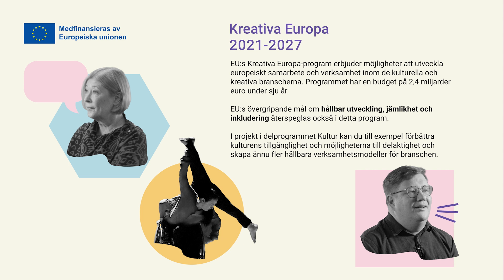Kreativa Europa (2021-2027) -programmet främjar hållbarhet och inkludering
EU:s Kreativa Europa-program erbjuder möjligheter att utveckla europeiskt samarbete och verksamhet inom de kulturella och kreativa branscherna. Programmet har en budget på 2,4 miljarder euro under sju år.

I projekt i delprogrammet Kultur kan du till exempel förbättra kulturens tillgänglighet och möjligheterna till delaktighet och skapa ännu fler hållbara verksamhetsmodeller för branschen. Bekanta dig med de finska deltagarnas erfarenheter!